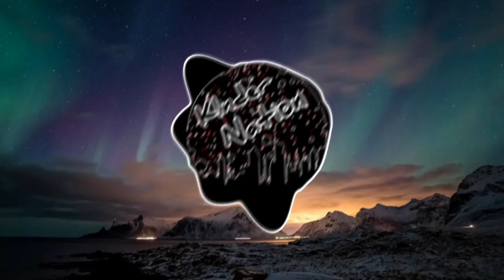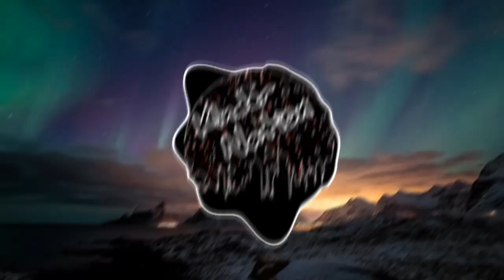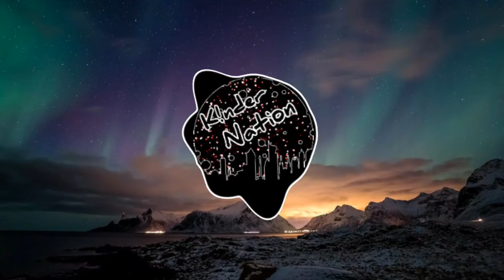NEUROGENSIS N3ÜRØ (Call Of Duty Tribute) [DUBSTEP] [K!NDER K!D RELEASE]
NEUROGENSIS N3ÜRÖ REMIX

Nice to meet you "N3ÜRØ". You make awesome Riddim Dubstep, dubstep, DnB and more styles of music!!!